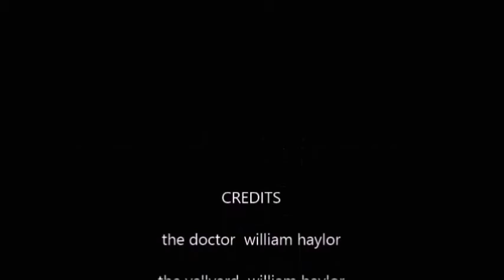doctor who sr4 ep3 internet part1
the internet has taken over the world with the vallyards help can the doctor stop it but what is the vallyard really up to